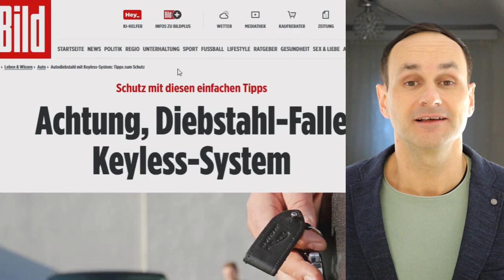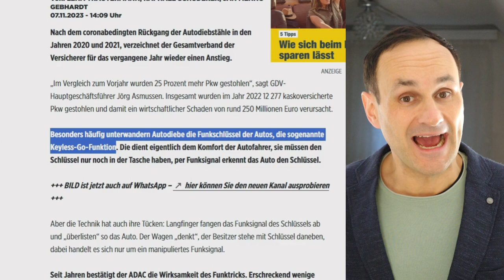🇩🇪 Diebstahl-Epidemie in Berlin: 2924 Autos weg! - Den schockierenden Grund enthüllt!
Heute werfen wir einen schockierenden Blick auf die Autodiebstahl-Epidemie, die Berlin im Jahr 2022 heimgesucht hat. Mit über 2924 gestohlenen Autos wurde die Hauptstadt zum Hotspot der Kriminalität. Statistiken zeigen, dass jedes vierte gestohlene Fahrzeug hier verschwindet!

😱 In diesem Video decken wir die Hintergründe auf, analysieren, warum Autodiebstähle steigen und geben Tipps, wie du dein Fahrzeug schützen kannst. Sei schockiert, sei vorbereitet – lass uns eintauchen!

Creative-Commons-Lizenz: Knockout360